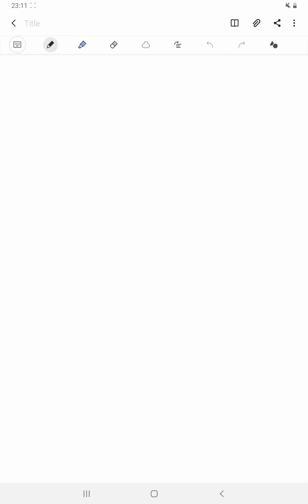Pole elektryczne od podłużnej pałki, cz. 1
Wyjaśniam technikę wyliczania natężenia pole elektrycznego od ciał makroskopowych.
Tutaj rozpatruję podłużną pałkę z równomiernie rozłożonym ładunkiem.